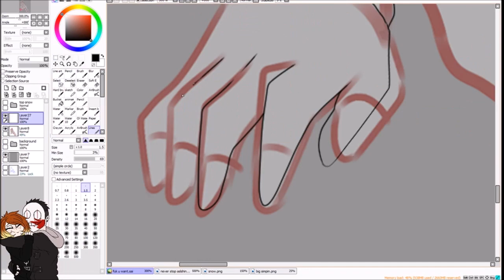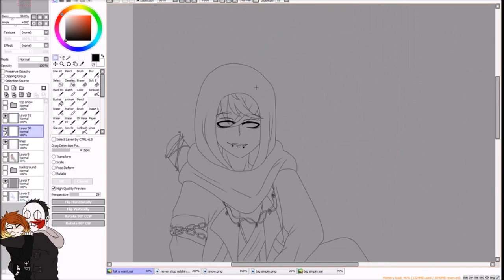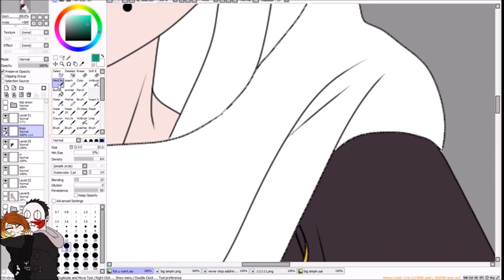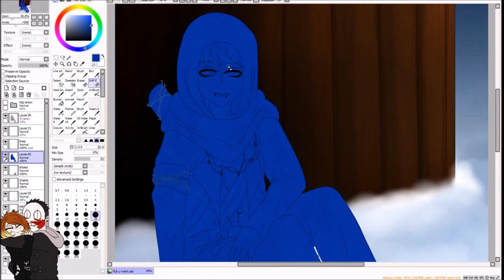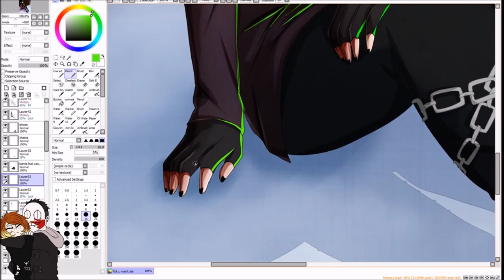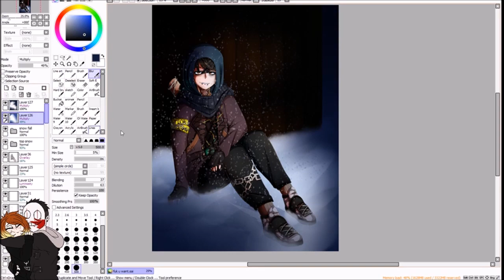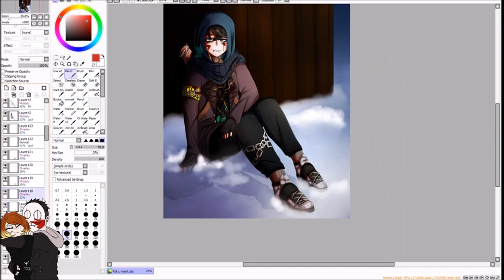Never stop slashing, Frank Dead by Daylight Speedpaint